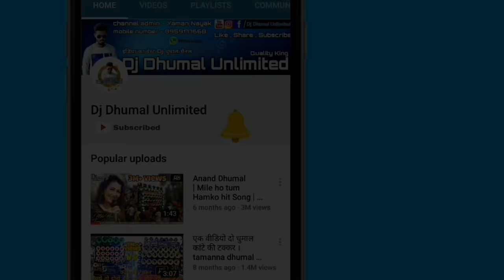Best Sound Quality Best Performance { Gouri Kripa Dhumal Durg } Lali lali Chunri CG Bhakti Song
हेलो दोस्तो 😘

आज आप देख रहे | गौरी कृपा धुमाल दुर्ग ।